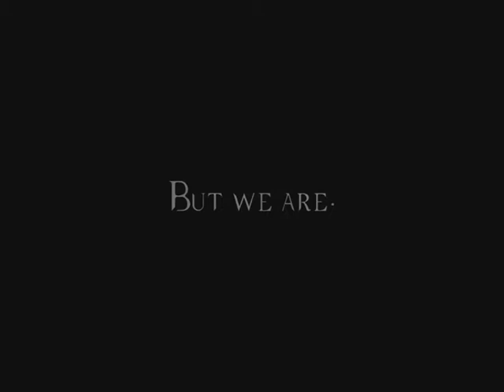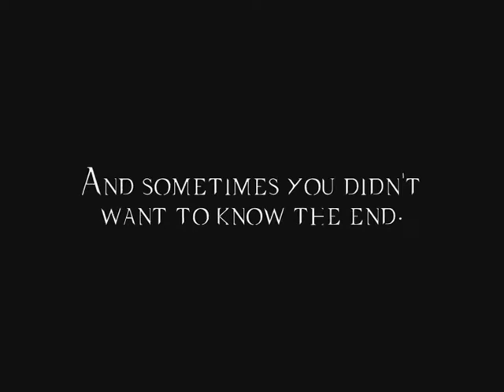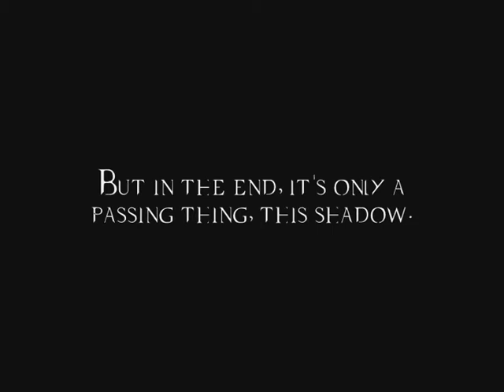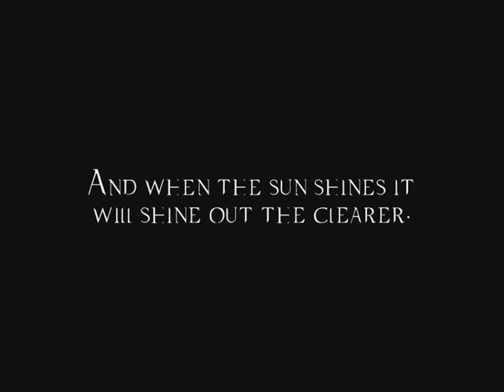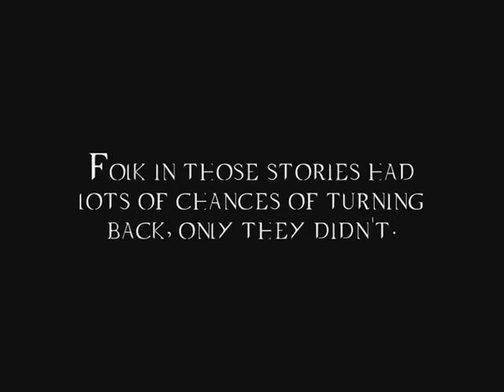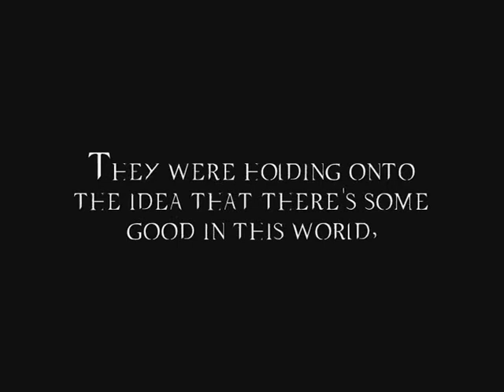Supernatural : Even Darkness Must Pass.wmv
I have re-uploaded this because the audio wasn't working and youtube didn't do anything to fix it.  Its the Lord of The Rings quote slightly edited by me - the clip just uses a few of my favourite clips...just cause I really love them.